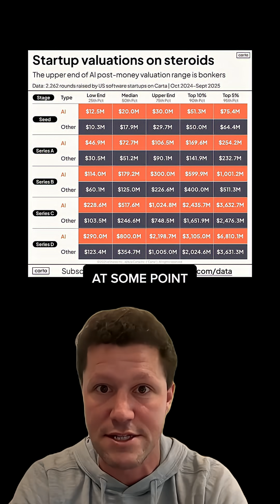Why The AI Bubble Is Real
Are we living through the next big bubble?

Peter Walker from Carta joins to dissect how AI valuations spiraled ahead of reality, and which players might actually survive. Don’t miss the data behind the hype.

Peter Walker from Carta explains.